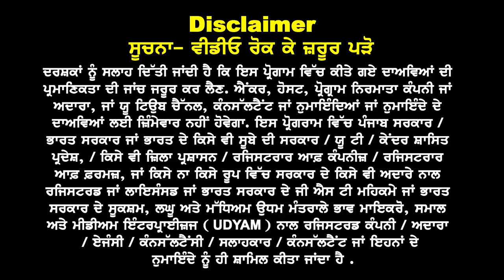Australia Schooling Visa A To Z Process | Eligibility Student & Parents I Australia Study Visa 24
Australia Schooling
Visa A To Z  Process

6th to 10+1, Without IELTS

Eligibility, Documents
for Student & Parents